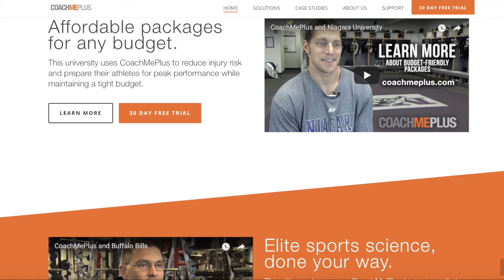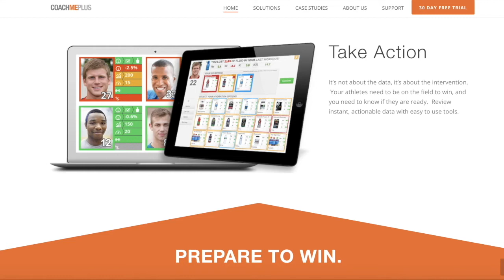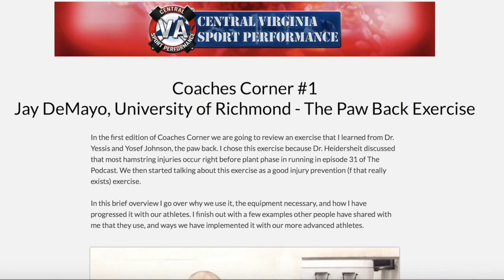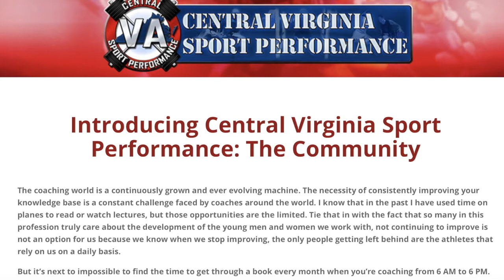Episode 137-Nate Harvey, EliteFTS- Paying Our Dues To Get Paid What?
“From the top down it’s messed up, I mean, what other profession do you need to have a masters degree and 2 years experience to start out at 12,000 a year.”
Today we are joined by Nate Harvey of EliteFTS.com to talk about training. Nate starts out by sharing with us how he got into training at a young age, and how EliteFTS had an impact on him as an athlete, and how his voyage as a coach has led him to working for EliteFTS. We then discuss the learning experiences he has had as a coach and the importance of asking questions in all of it. This leads him into what he has been contributing, education wise, and why he’s putting things out in the modes he is. We finish off discussing different “issues” that Nate sees in the industry and how we can maybe move forward in a more positive way.